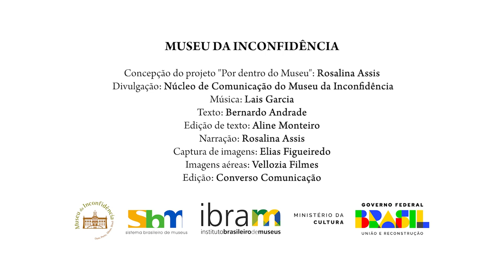Por dentro do Museu- Sala: Aleijadinho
Considerado o maior escultor do período colonial brasileiro, Antônio Francisco Lisboa, o Aleijadinho, faleceu em 18 de novembro de 1814.

E, como forma de homenagear o mestre autodidata, vamos exibir mais um episódio do projeto "Por dentro do Museu - Aleijadinho", que apresenta a sala do Museu da Inconfidência dedicada exclusivamente à produção do artista.

Você também pode conferir este, e outros episódios do projeto, no nosso canal do Youtube.

*Por ocasião da morte de Aleijadinho, no dia 18 de novembro também é celebrado o Dia do Barroco Mineiro (instituído pela LEI nº 20.470, de 26/11/2012).